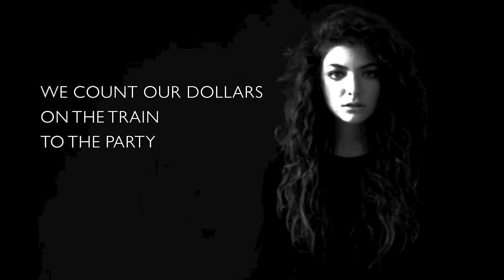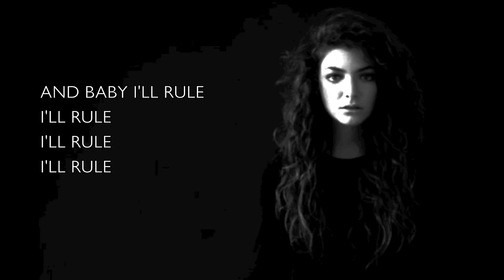Lorde - Royals (Lyrics)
Artist: Lorde
Song: Royals
Album: The Love Club E.P.

Follow On Twitter: @kymeyertunedin and @kynamotv
Follow On Instagram: @kymeyertunedin and @kynamo.tv

LORDE | ROYALS

In the torn up town, no post code envy

But every song's like:
Gold teeth
Grey goose
Trippin' in the bathroom
Bloodstains
Ball gowns
Trashin' the hotel room

But everybody's like:
Crystal
Maybach
Diamonds on your timepiece
Jet planes
Islands
Tigers on a gold leash

We don't care, we're aren't caught up in your love affair

That kind of love just ain't for us,

And baby I'll rule
I'll rule
I'll rule
I'll rule

And every one who knows us knows
That we're fine with this, we didn't come for money

Gold teeth
Grey goose
Bloodstains
Ball gowns

But everybody's like:
Crystal
Maybach
Jet planes
Islands

I'll rule
I'll rule
I'll rule

We're better than we've every dreamed

I'll rule
I'll rule
I'll rule